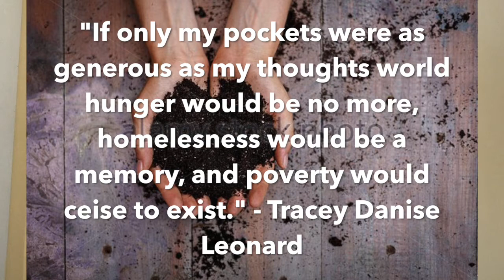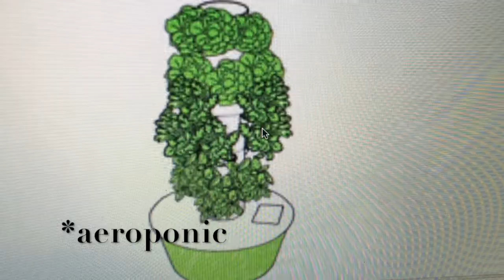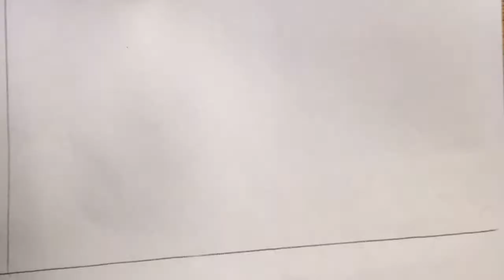Burke Town School on: Community Gardens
As part of a project-based learning unit addressing local town issues, students at the Burke Town School, in East Burke VT, created TED Talks that they used as pitches to try to secure grant funding to apply solutions to the problems their town is facing.